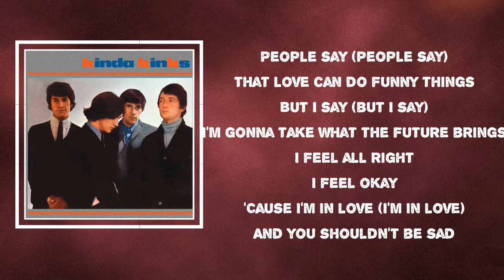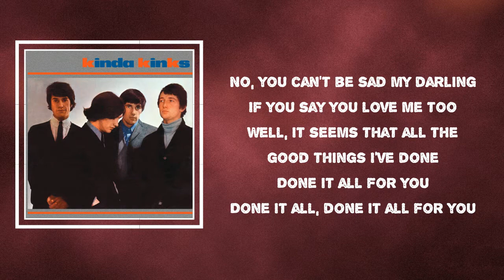The Kinks - You Shouldn't Be Sad (Lyrics)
You Shouldn't Be Sad by The Kinks
Album: Kinda Kinks

You Shouldn't Be Sad Lyrics:
Can't you see by the look in my eyes
Can't you see I'm in paradise
I feel all right
I feel okay
'Cause I'm in love (I'm in love)
And you shouldn't be sad
People say (people say)
That love can do funny things
But I say (but I say)
I'm gonna take what the future brings
I feel okay
No, you can't be sad my darling
If you say you love me too
Well, it seems that all the good things I've done
Done it all for you
Done it all, done it all for you
I feel okay
That you shouldn't be sad